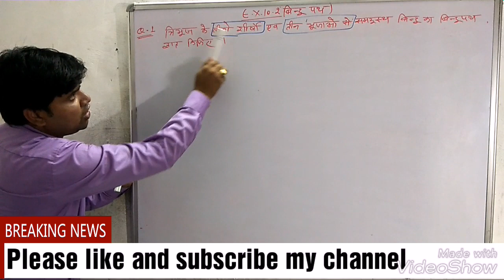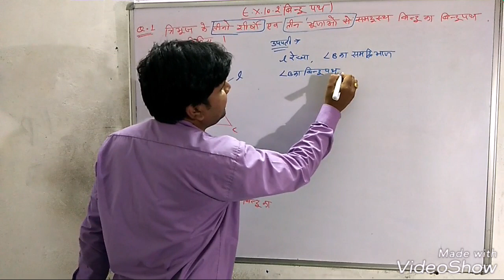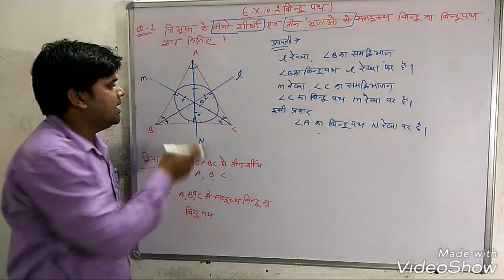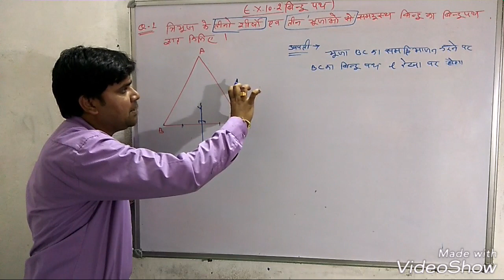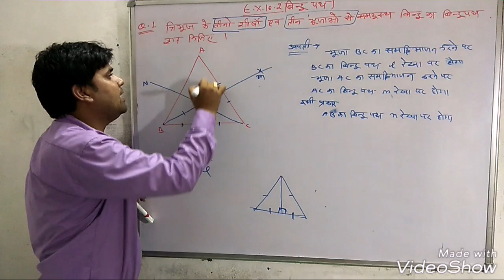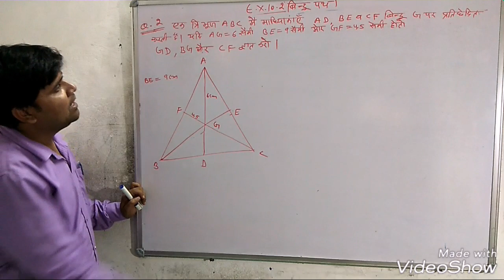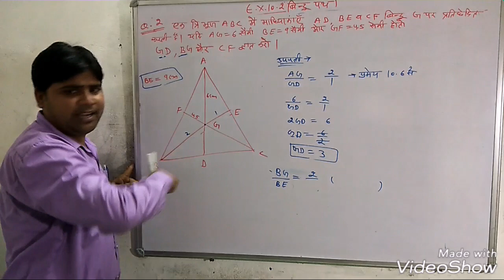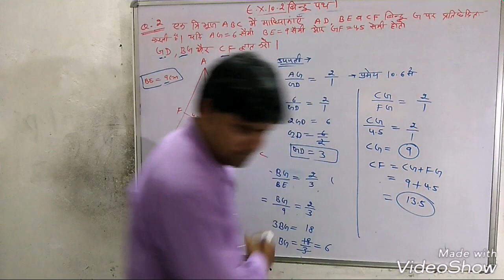Q.N.1&2 प्रश्नावली 10.2 (बिंदुपथ) कक्षा 10 गणित class 10th Math chapter 10.2 bindupath ke sawal